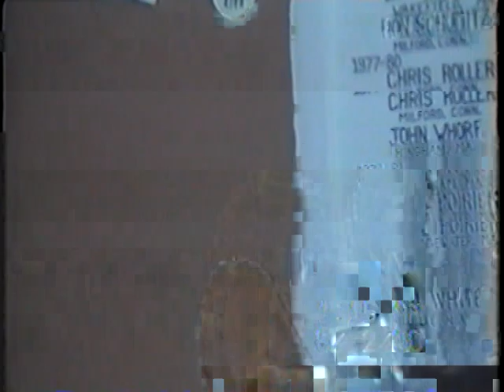Bourne High School Graduation - 1990